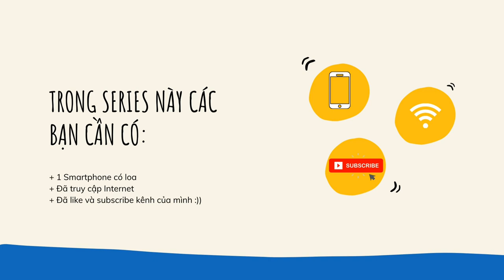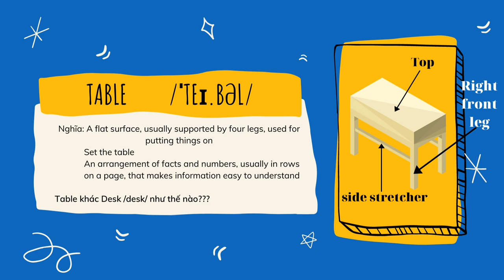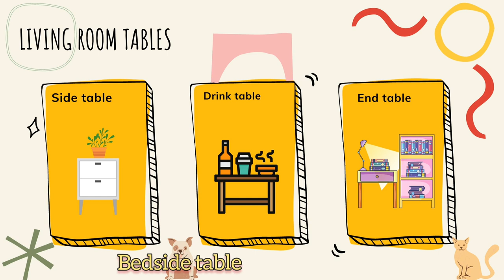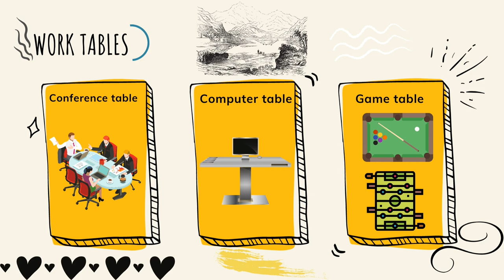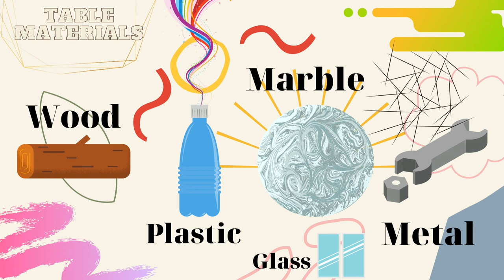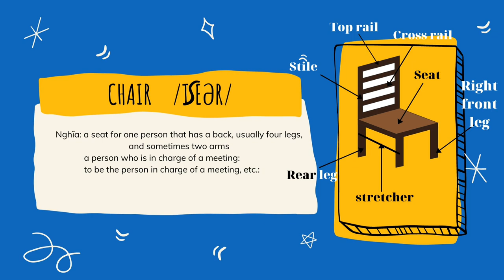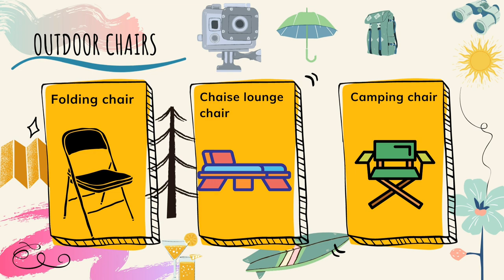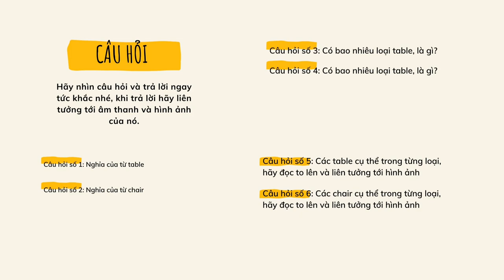Tiếng Anh Toàn Dân Series: Part 1: Những Thứ Không Đâu!!! (Table, Chair)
Xin chào các bạn đến với Series Tiếng Anh Toàn Dân, mục đích của series này là giúp các bạn nắm vững tiếng anh cơ bản để có thể nói chuyện với người nước ngoài, series sẽ có những hình ảnh sinh động và vô cùng hấp dẫn, giúp bạn có thể học thuộc các từ vựng 1 cách đơn giản không cần phải ghi nhớ cực nhọc bằng cách học thuộc, ghi chép. Mọi thứ sẽ được đề cập 1 cách nhẹ nhàng, vừa học vừa vui.
Part 1: Những Thứ Không Đâu đề cập tới 2 loại từ vựng của chiếc bàn và cái ghế. Tuy nhìn đơn giản vậy nhưng thật ra chúng lại rất phức tạp. Các bạn đừng lo nhé, mình sẽ đi từng bước để giúp các bạn nắm rõ nhất.
Các bạn hãy cùng mình bắt đầu nào !!!